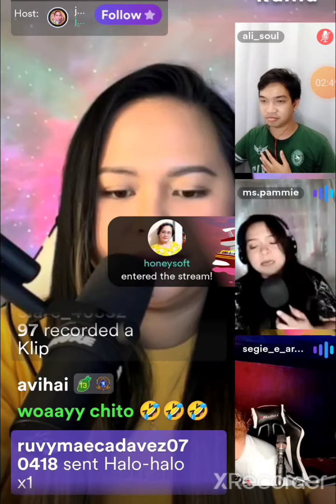Give a reward!! Ms ali-soul is the winner representing Philippines❣️spotlight kumu Livestream